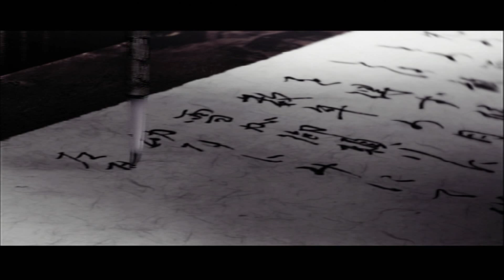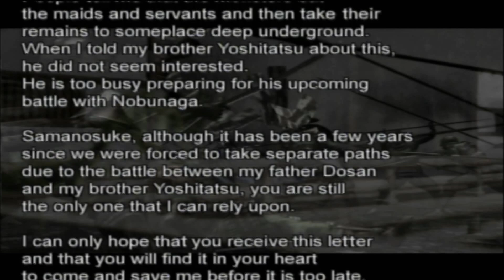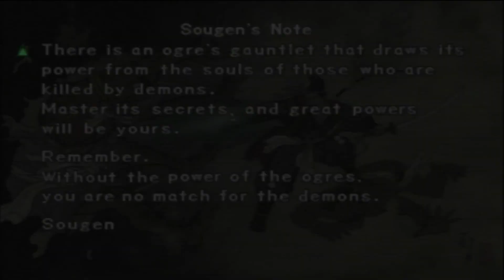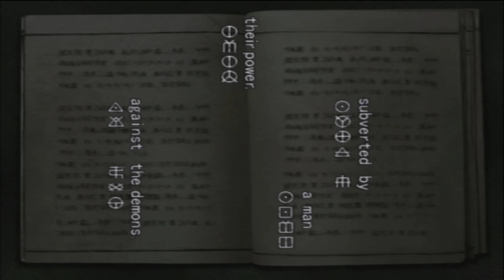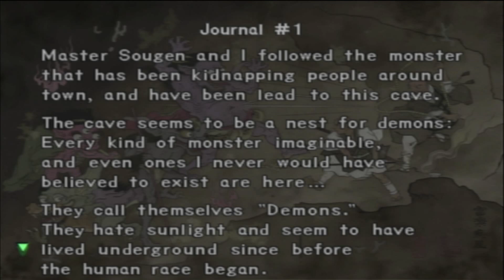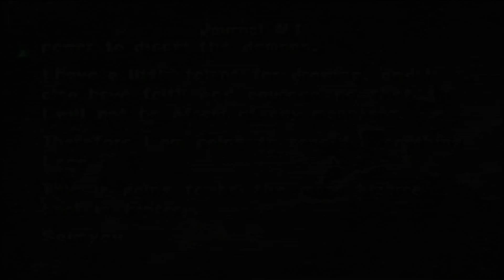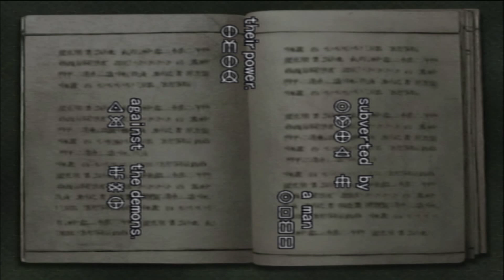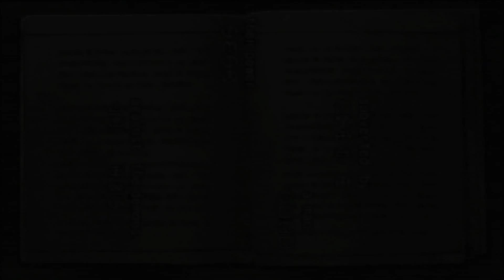Onimusha Warlords [1] Save the PRINCESS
nimusha Warlords with commentary for PS2 #1. Set in the Sengoku period and focuses on the samurai Samanosuke Akechi who fights against the forces of Nobunaga Oda. Samanosuke is on a quest to save Princess Yuki from demons working alongside Nobunaga's forces. The player controls Samanosuke and his partner, a female ninja Kaede, in their fight against demons. Thanks for the recommendation of this game @dodger7896